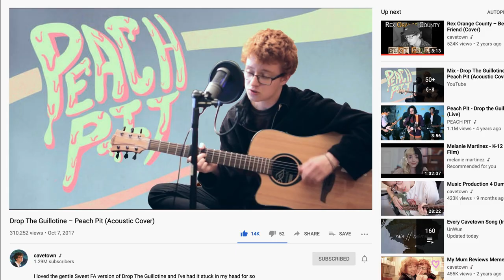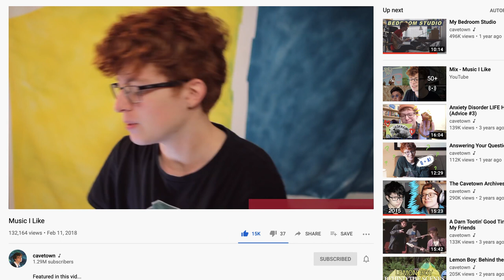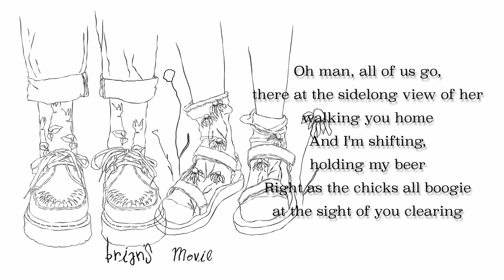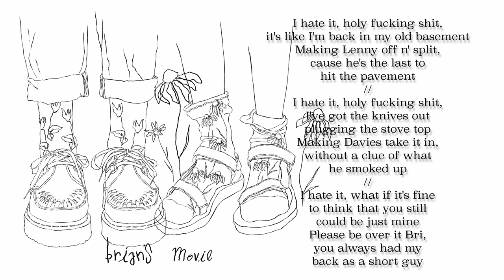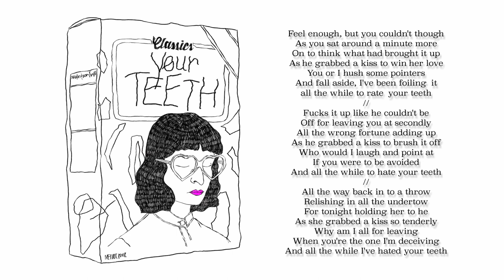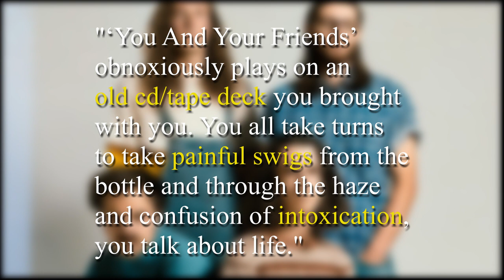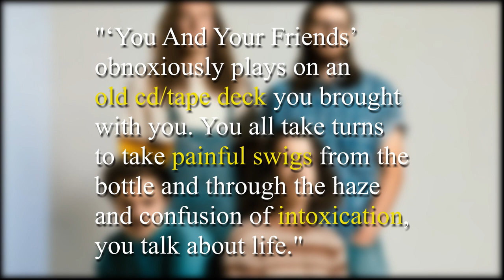The Kings of Chewed Bubblegum Pop: Peach Pit & "You and Your Friends"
Peach Pit have been rocking the indieheads since mid-2016, and with their sophomore LP, "You and Your Friends," they have continued to innovate their sound and push their genre of "Chewed Bubblegum Pop." Today I talk a little bit about the record, why I love it, and why Peach Pit truly are the Kings of Chewed Bubblegum Pop.